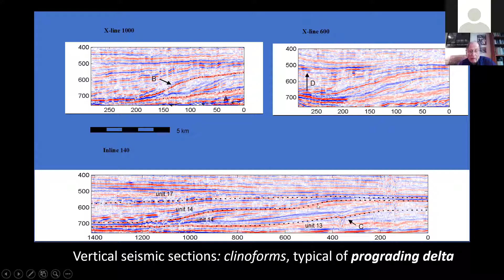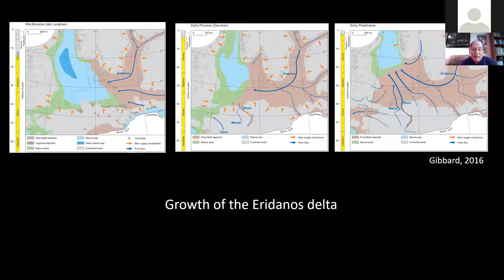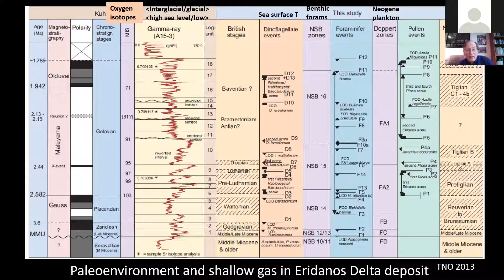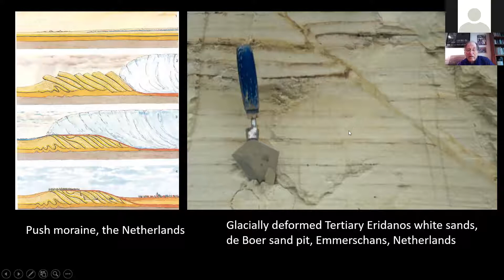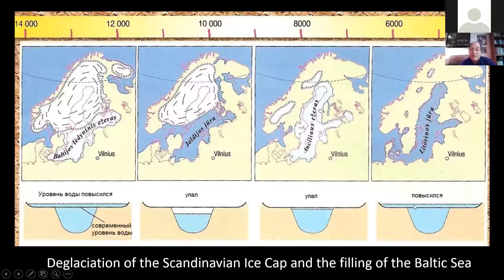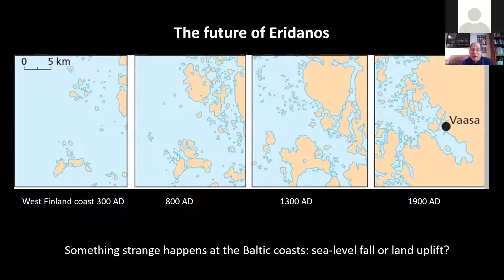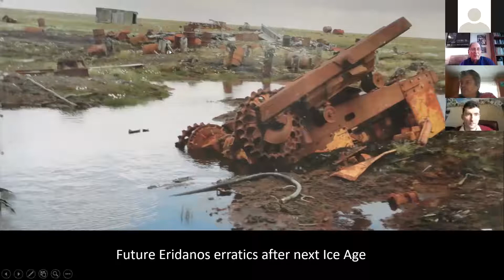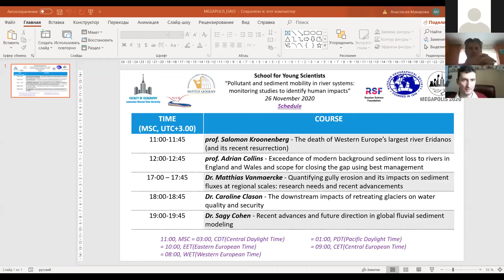The death of Western Europe’s largest river Eridanos (and its recent resurrection)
Prof.  Salomon Kroonenberg,
Delft University of Technology
Anton de Kom Universiteit van Suriname